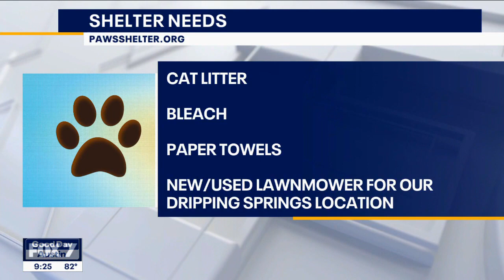Pet of the Week: Prancer from PAWS Shelter | FOX 7 Austin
Prancer is a 7-year-old Schnauzer and Dachshund mix who enjoys playing with other dogs and cats.